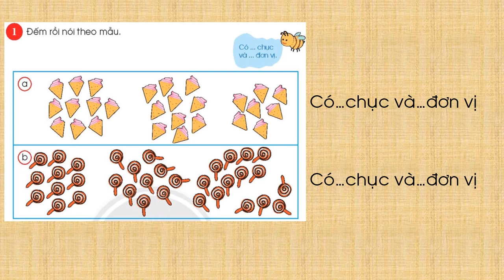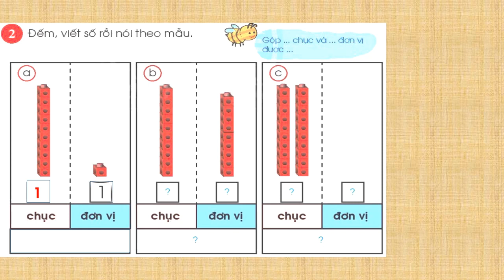Toán 1 Chục Đơn vị Tiết 2